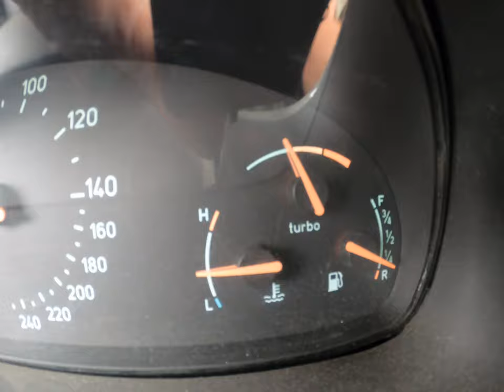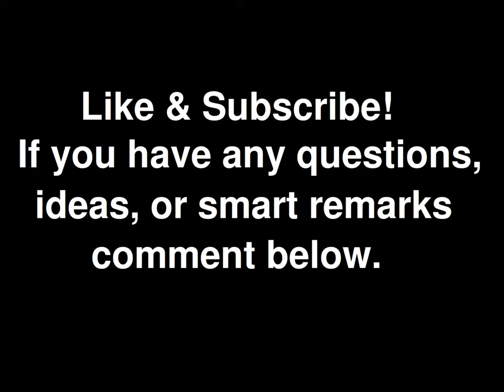Boat rebuild (PART 3) Top cap removed!!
In this video I used an oscillating saw, jigsaw and a Sawzall to cut through the staples and fiberglass bond removing the "cap" off the boat. After the cap came off I have full access to the transom to replace the wood that has gone bad. thanks for watching like & subscribe and turn on the notifications to stay tuned for a full fiberglass boat restoration!